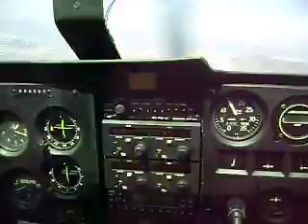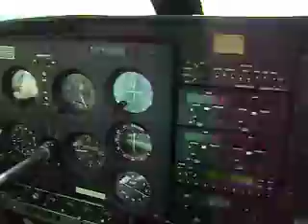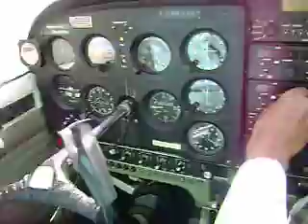Nilesh & manu Landing,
Landing at Gillespie Feild, California